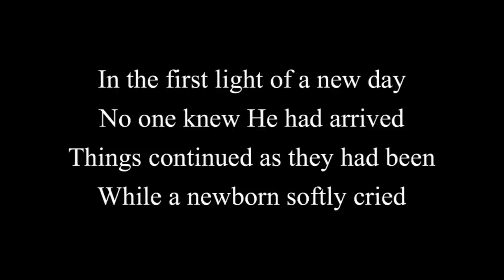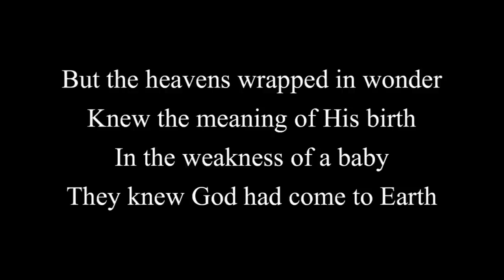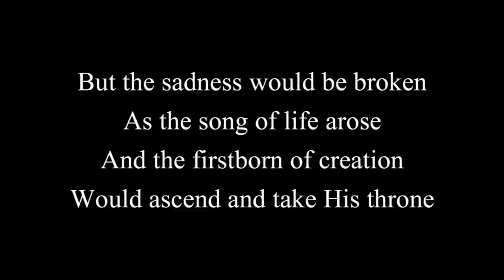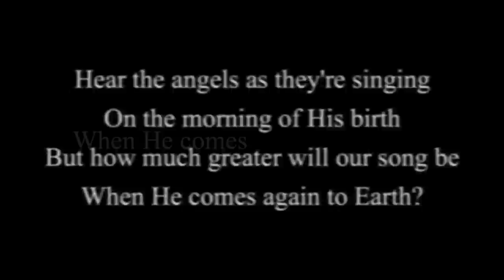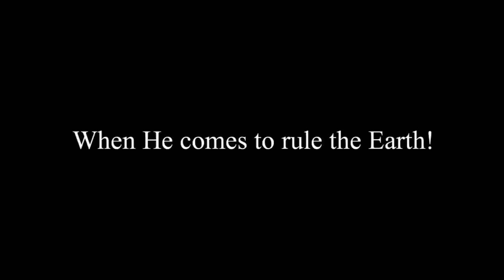"In the First Light" - Travis Cottrell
Album: Ring the Bells
Song: In the First Light
Artist: Travis Cottrell

I've only seen two videos of this version of this song and they are both live, so I wanted to post the studio version (personally, I always prefer studio versions over live versions).

For another great rendition of this song, search "Todd Agnew & Friends - In The First Light" and click the video with that exact title.  It has great sound quality and awesome pictures to go with the displayed lyrics.  :)